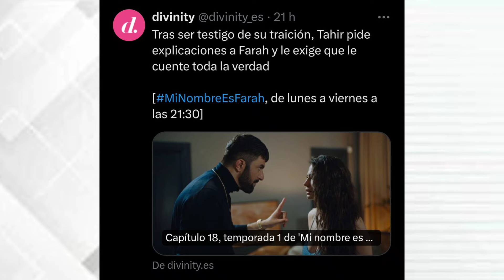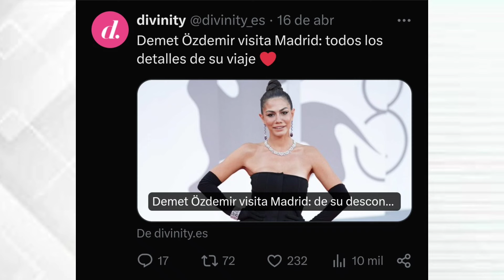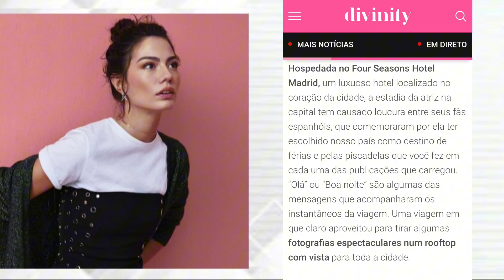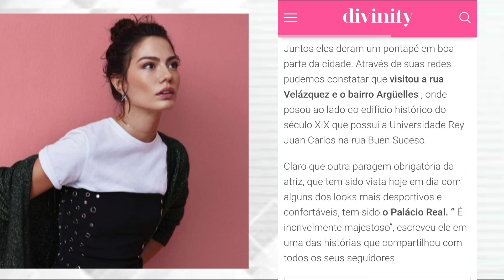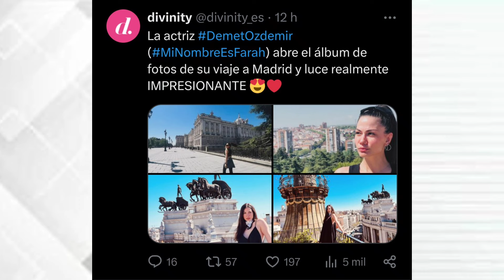💥👊🏼⚠️ DEMET ÖZDEMIR ÚLTIMAS NOVIDADES 🌟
A atriz turca Demet Özdemir fez novas atualizações para seus seguidores no Instagram.  A atriz que fez uma nova parada em Madrid Espanha.  Saiba detalhes .

Notícias anteriores